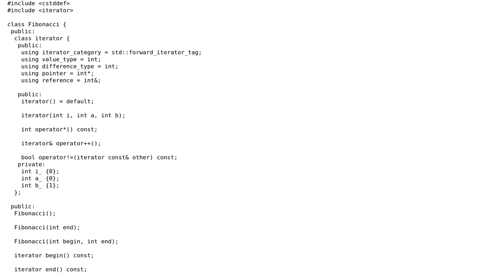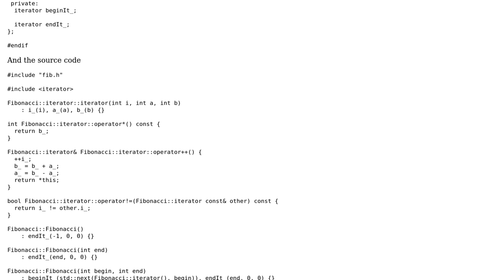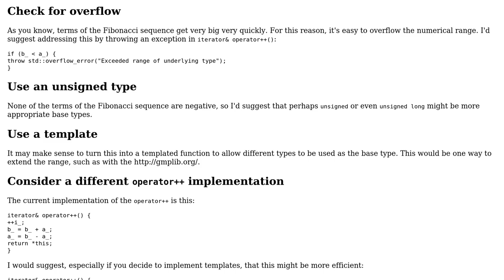Implement Fibonacci range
With thanks & praise to God, and with thanks to the many people who have made this project possible! | Content (except music & images) licensed under CC BY-SA | Music | Images & others | With thanks to user Toby Speight user Edward user Christopher Boo and the Stack Exchange Network Trademarks are property of their respective owners. You are responsible for your own actions.